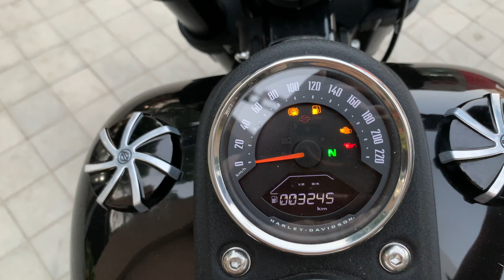HARLEYDAVIDSON LOW RIDER S| CHECK REVIEW, SOUND & ACCESSORIES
TRAVEL MACHINE MG

Best superbikes in India at NS.one